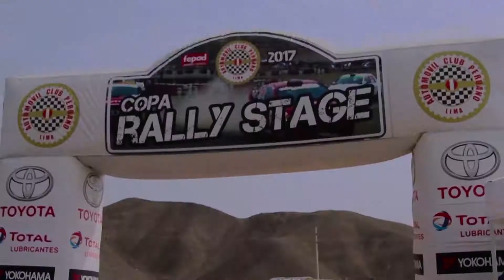2° fecha Copa Rally Stage 2017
La 2da fecha del Rally Stage se corrió en la Chutana, fecha válida para  la 3ra del Rally del Automóvil Club Peruano.
(videos: Grupo Firbas)